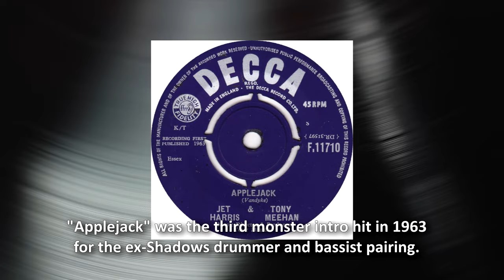Jet Harris & Tony Meehan - Applejack (1963, DES Stereo Remix 2024)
Bassist Jet Harris & drummer Tony Meehan were original members of the Shadows, Britain's greatest instrumental group.  After each left they ended up on Decca records where they produced three monster hits in 1963 - "Diamonds", "Scarlett O'Hara" and "Applejack", before a car crash put Harris out of action, ending the duo's short but phenomenal run of success.

Where the first two hits saw Harris play a bass guitar, "ApplejJack" saw him switch to acoustic guitar.  The mono recording was put through RipX and remixed into stereo, adding a little reverb to spread the sound out across the stereo spectrum.  The flipside was penned by Meehan, "The Tall Texan", another instrumental which made the duo's final single an all-instrumental one - the previous two flips had been vocals.